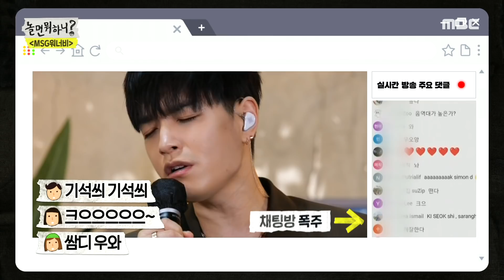[놀면 뭐하니?] 정기석&이동휘&박재정&강창모의 즉흥 라이브! ‹정말 사랑했을까›♬, MBC 210626 방송